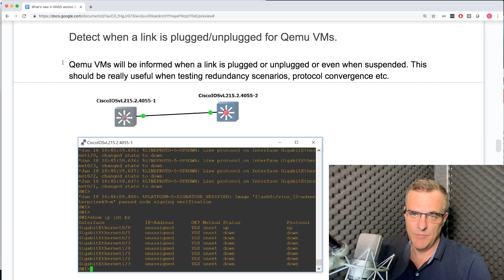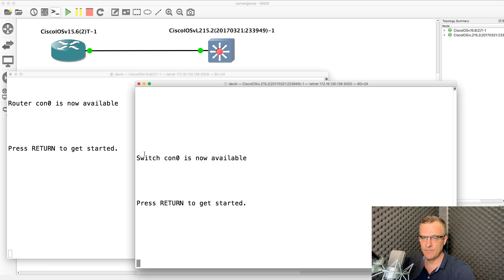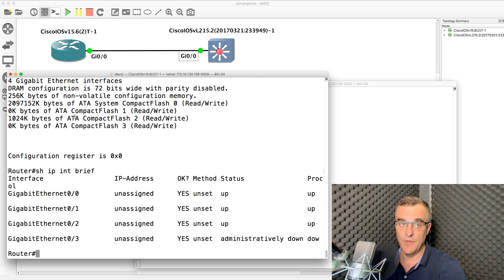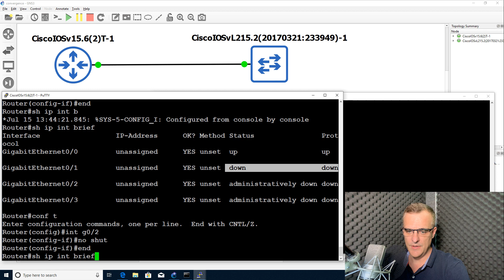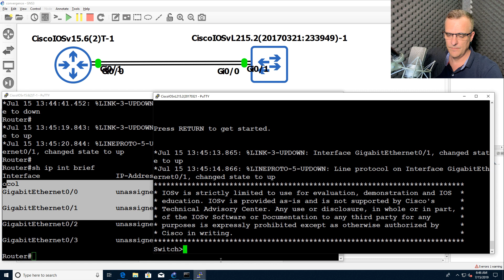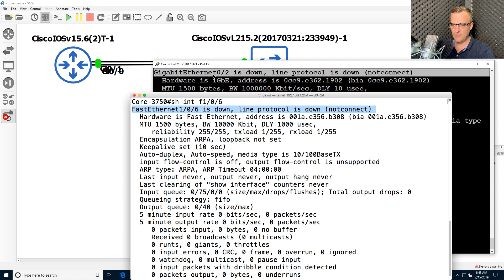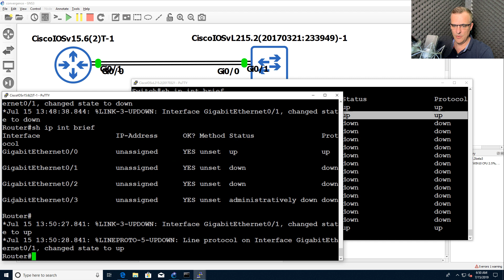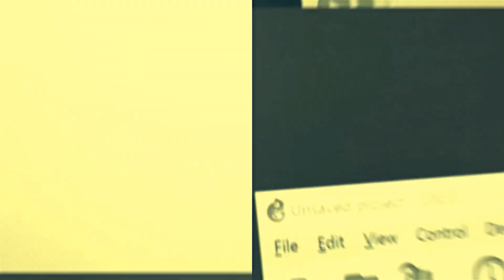GNS3 2.2 New Feature: Link Status Detection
Fantastic new feature available in GNS3 2.2! Cisco IOS routers and switches (and others) can detect the status of interfaces - is the cable plugged in? Or not? Has the link been suspended?

GNS3 2.2 New Feature: Detect when a link is plugged/unplugged for Qemu VMs.
Qemu VMs will be informed when a link is plugged or unplugged or even when suspended. This should be really useful when testing redundancy scenarios, protocol convergence etc.

This will really help with gns3 labs in future!